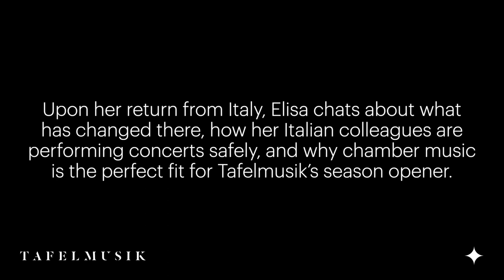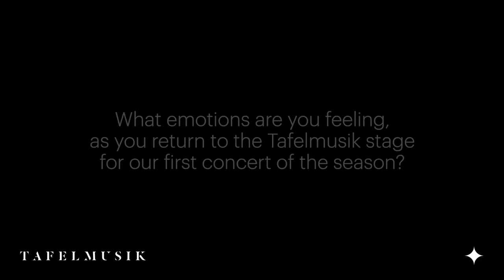Elisa Citterio introduces Mozart Together | Tafelmusik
Upon her return from Italy, Elisa chats about what has changed there, how her Italian colleagues are performing concerts safely, and why chamber music is the perfect fit for Tafelmusik’s season opener, Mozart Together.

Mozart Together will be performed on Oct 1 at 8pm EST. Buy tickets